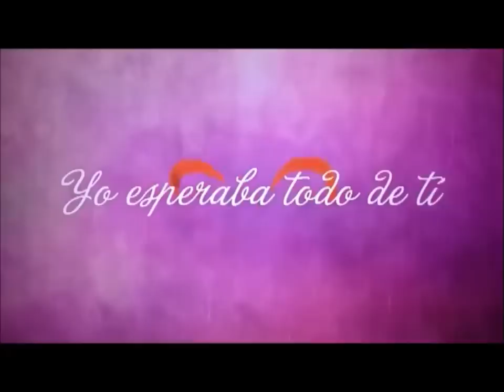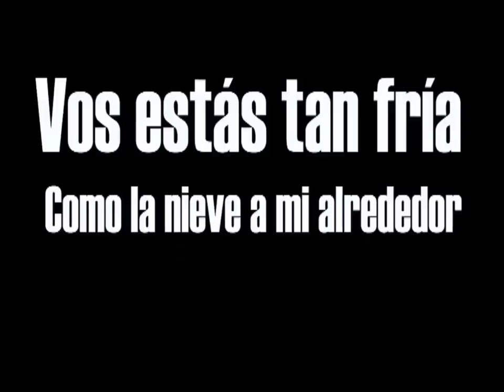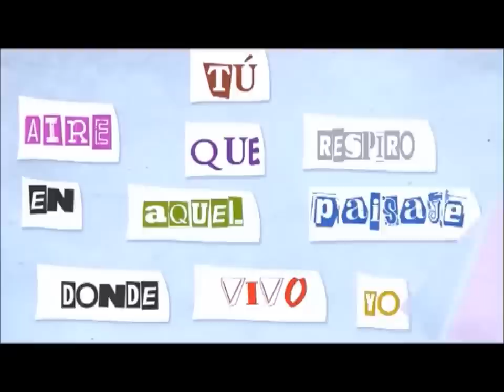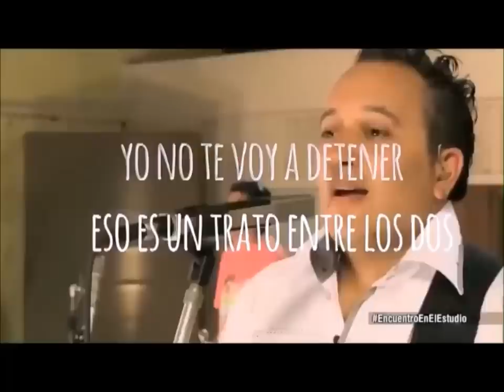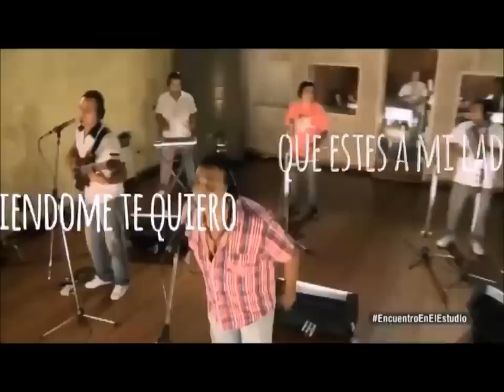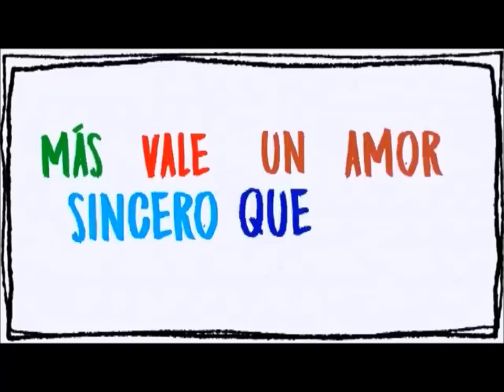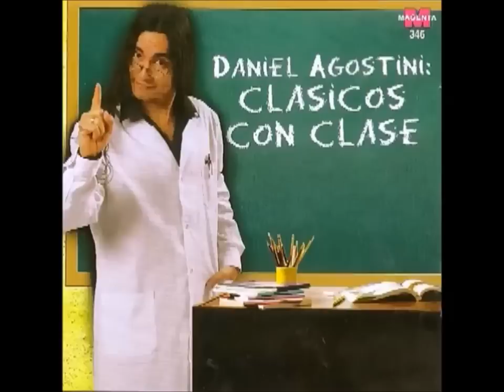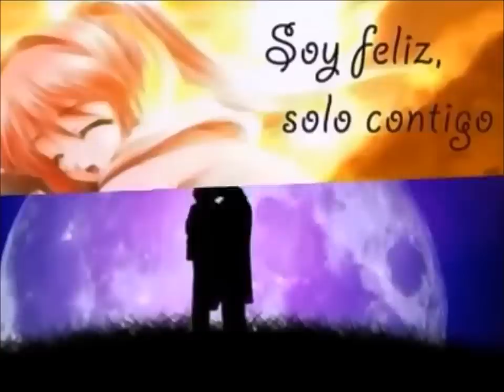Explota tu auto enganchado La Nueva Luna Rodrigo Damas Gratis Los del Fuego Daniel Agostini etc